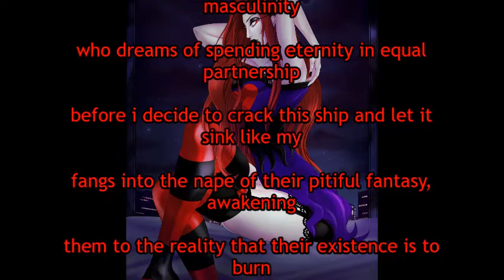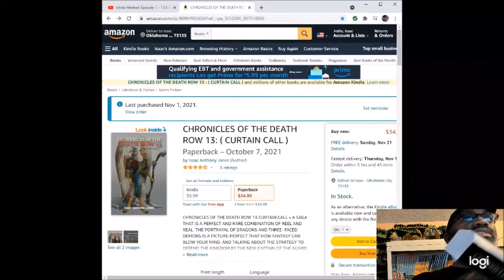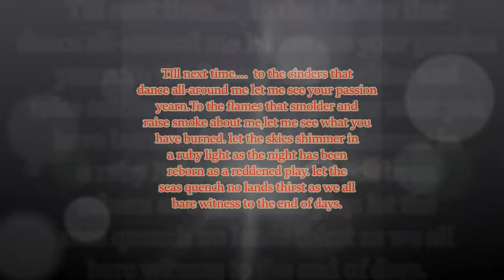hells purity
one of the few poems that i really don't or didn't have a pic to add me, but that doesn't mean i didn't have one for my artist friends always inspire me but click on any of these links to support my books and have a great day